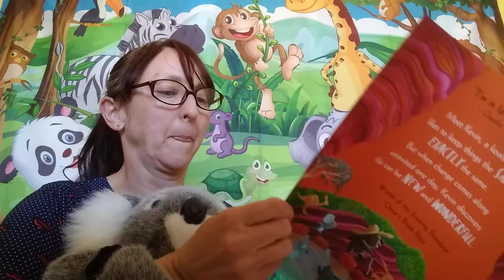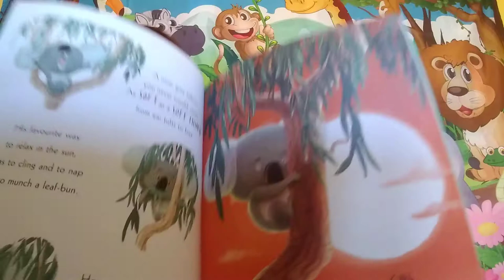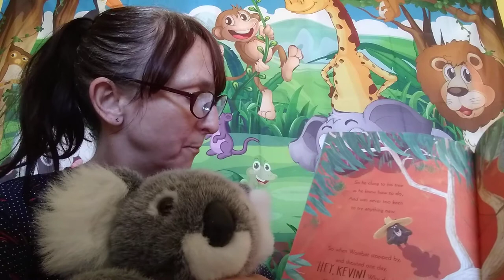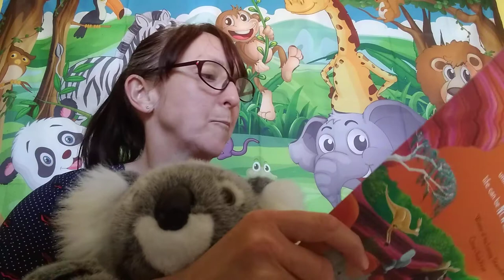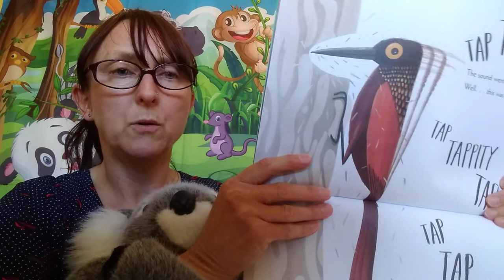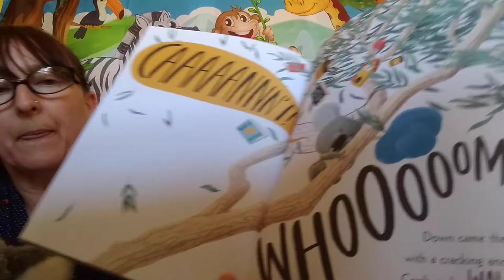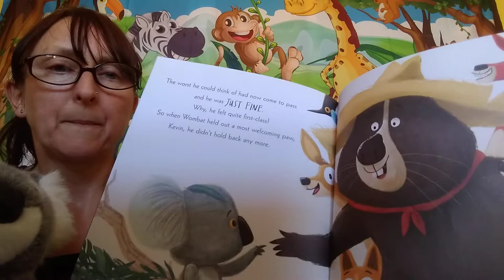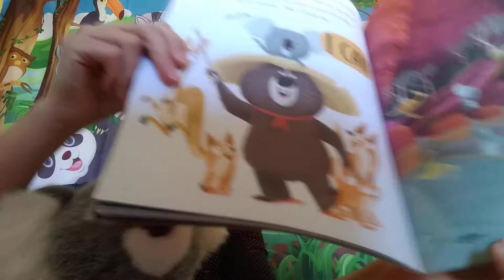The Koala Who Could (Mrs Gilbert)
A book all about a Koala who likes to stay in his tree and stay still!

Many thanks to Hachette Children's books for allowing us to read this story